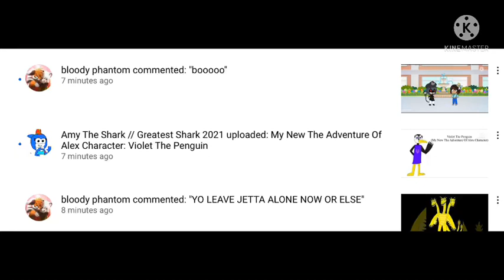Ugh, really Bloody phantom, do you stop hating me 😓